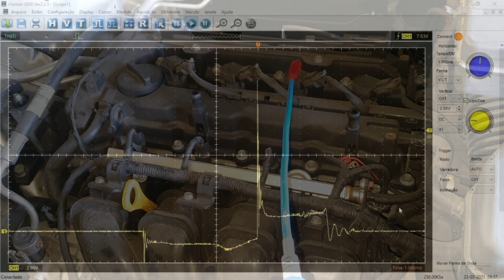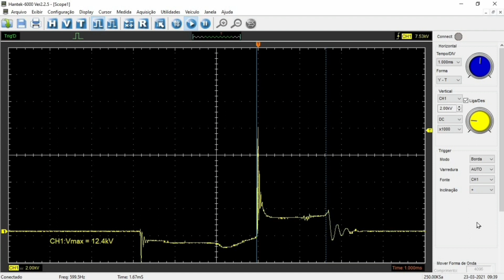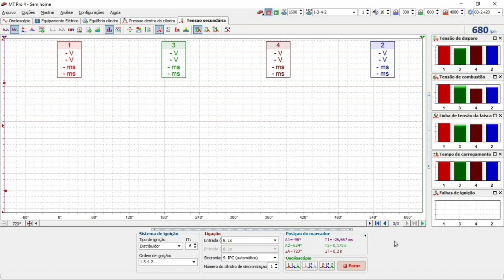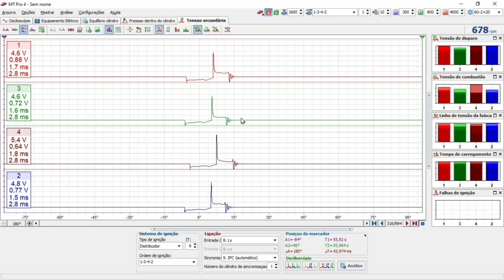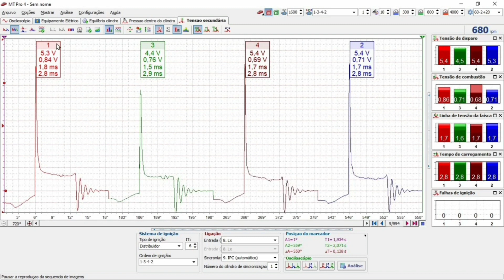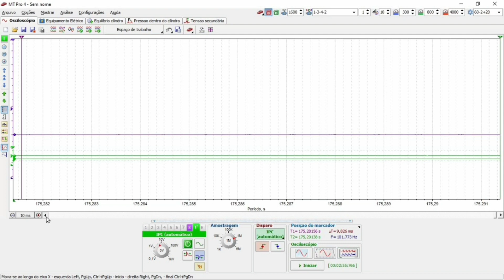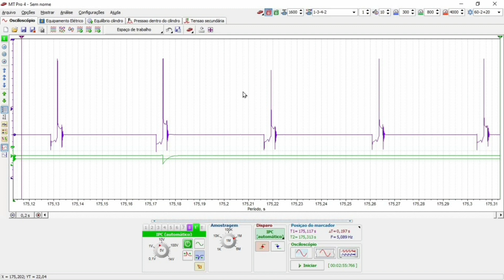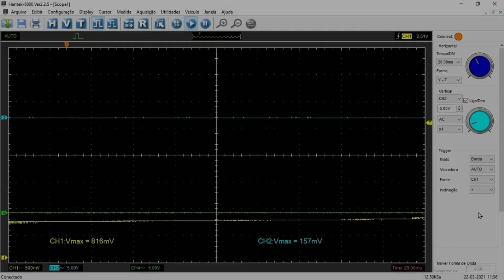captura de secundario em um sorento com as novas pinça xmax e pinça cop dupla para o mtpro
transdutores em geral
treinamentos
pinças ,osciloscopios e muito mais.
venha ser xmecanica